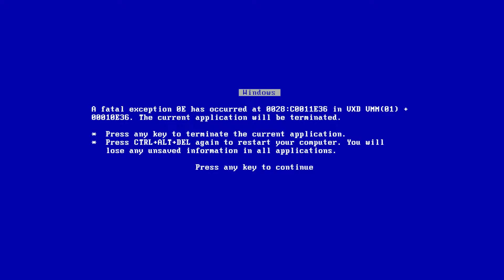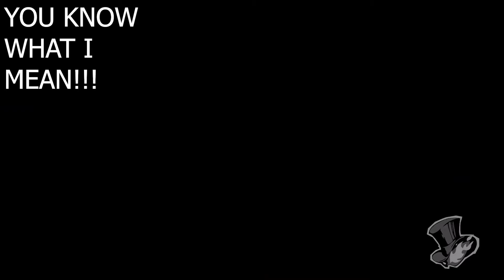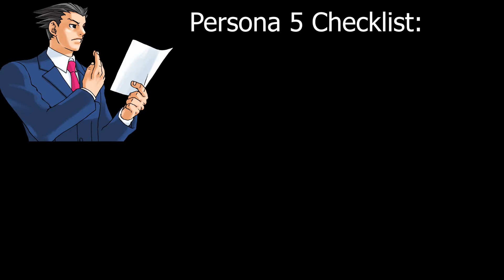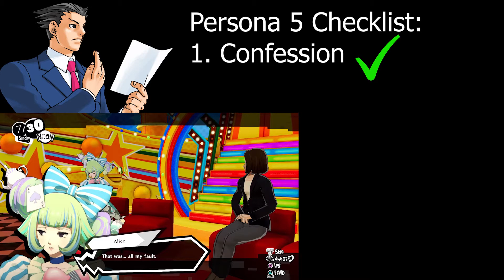Persona 5 Crashers: Striking Back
Episode 2 of Persona 5 Crashers
Will Alice Hiiragi finally be defeated, or will I just crash and burn-or maybe both (?)